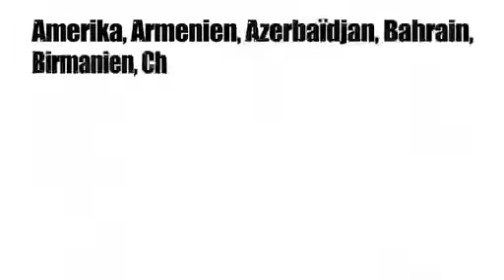Mobilisierung 2010 gegen minen und streubomben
Für das 11. Jahr in Folge lädt Handicap International die luxemburgische Bevölkerung ein, sich einen Tag lang, gegen Anti-Personal-Minen und Streubomben, einzusetzen.